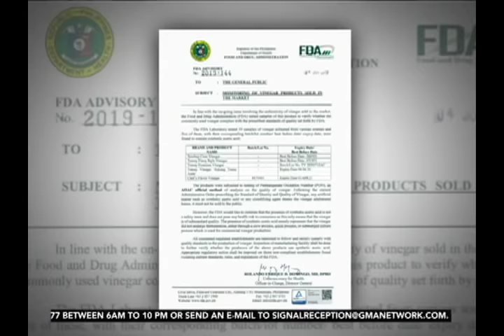24 Oras: Mga toyo at patis sa pamilihan, susuriin na rin ng PNRI ...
"Mga toyo at patis sa pamilihan, susuriin na rin ng PNRI kasunod ng pagsusuring ginawa sa mga suka"

24 Oras is GMA Network’s flagship newscast, anchored by Mike Enriquez, Mel Tiangco and Vicky Morales. It airs on GMA-7 Mondays to Fridays at 6:30 PM (PHL Time) and on weekends at 6:00 PM.